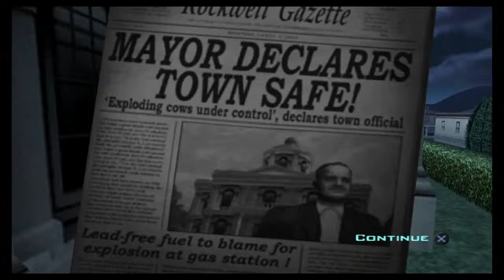Destroy All Humans! Walkthrough Part 3 "Citizen Crypto" (No Commentary)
Destroy All Humans! Gameplay Walkthrough Episode (Part) 3 Includes the third mission of the game "Citizen Crypto". This walkthrough for Destroy All Humans! available on the PS2, Xbox, Wii, PS3, Xbox 360, PS4, Xbox One, Microsoft Windows, Stadia will include the Full Game, Main Missions, Gameplay, Bosses and Ending.